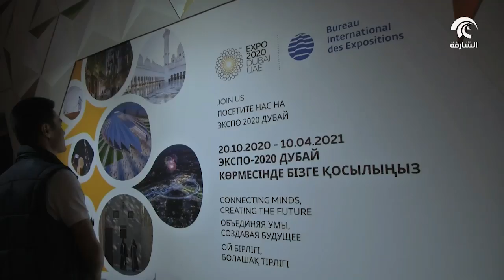جناح الامارات يسلط الضوء على جهود الدولة في مجال الطاقة المتجددة